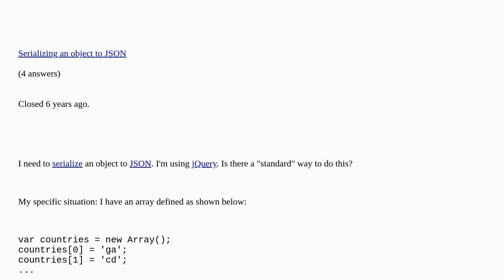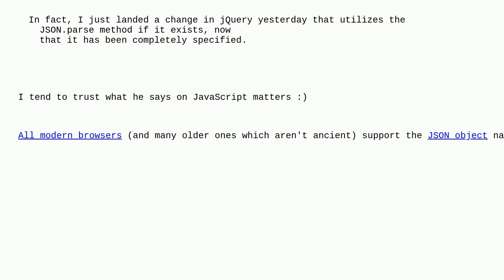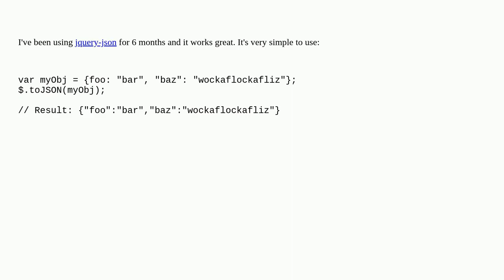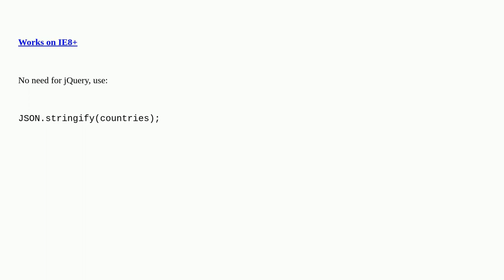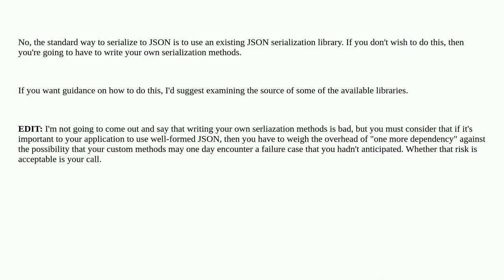Serializing to JSON in jQuery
Serializing to JSON in jQuery duplicate

A special thanks goes out to the community

  javascript ajax json jquery serialization